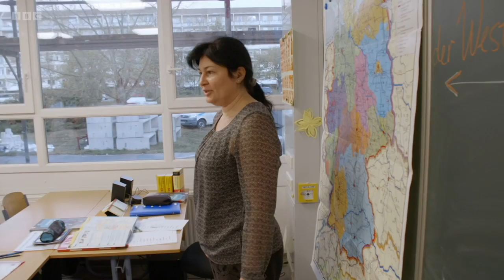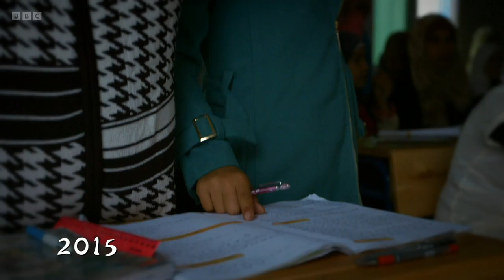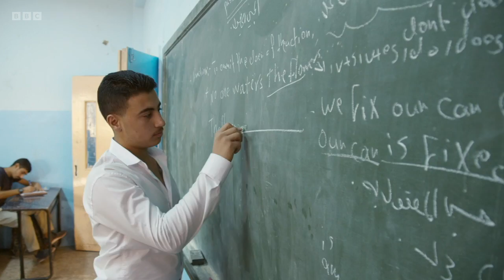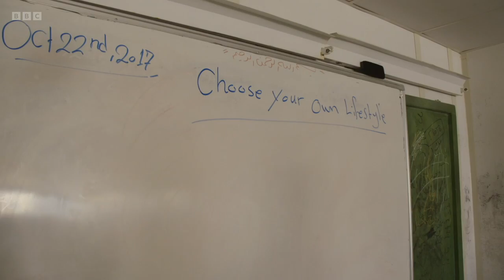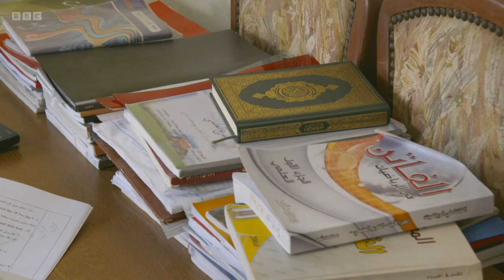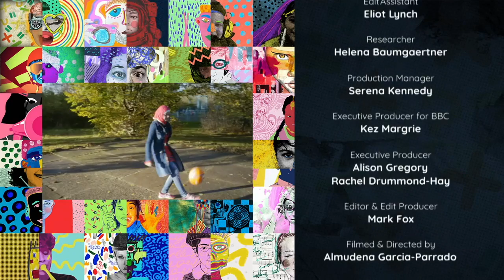My Life: The Boy On the Bicycle Two Years On - BBC Documentary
This film revisits three remarkable Syrian refugee children - Ahmed, Ola and Ali - whose lives in Za'atari refugee camp were featured in the multi-award winning 2015 documentary, My Life: The Boy on the Bicycle. After seven years of conflict in Syria, there are now five million Syrian refugees scattered across the world and this film explores some of the longer-term legacies of war - how it can shape the lives of the children who managed to get away, forever. My Life: The Boy on the Bicycle Two Years On finds the three children and their families as they are now, and they all have surprising and heart-warming stories to tell. The original 'boy on the bicycle' Ahmed, is now 18 and lives outside Jordan's capital Amman with this family, Ali, 14 is still in Za'atari camp and spends a lot of his time with his new baby brother born in the camp, and Ola, also 14, has moved to Europe with her mother and siblings to be reunited with her father and is building a new life in Germany.

Confident and charismatic Ahmed is again the English-speaking guide to the challenges of his new life. His focus is still on getting an education, which will improve his family's fortunes. But as the only breadwinner in the family, it's tough. Ali is also busy studying hard in the camp and helping raise his younger siblings - he knows that, realistically, a return to his home in Syria is a long way off. Thousands of miles away in Germany, Ola has joined huge numbers of Syrian refugees trying to learn a new language and forge a future in Europe after a long and difficult journey to get there.